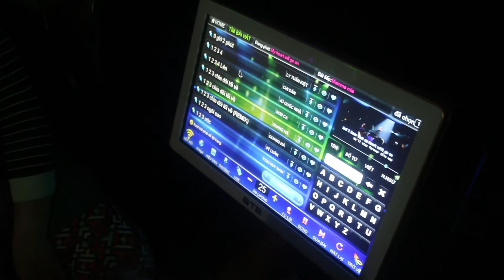Volunteer experience with VCV - Vietnamese Community Volunteering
ABOUT US

Founded in 2014, VCV is Vietnam Community Volunteers, a Non-profit organization, for educational development, cultural exchange and charity based in Hanoi. Specializing in helping our students with their education, skills development and awareness of environmental issues.

OUR AIM.
VCV believes that education is fundamental to sustainable development, therefore our aim is to create an open and fair learning environment for all our participants to learn. At many universities in Viet Nam, students learn a lot of English grammar but rarely are they taught to correctly speak and converse in English. Once they graduate, then, they have difficulties finding employment in the best paying jobs, which often require these English language skills.

VCV aims to give our students the best chance possible to improve their speaking skills, to find a good job and improve their overall well-being.

WHO ARE OUR STUDENTS?
Within the communities, we operate we strive to do so without any regard for the economic status or background of the students. As such, we offer some free and subsidised classes in order to welcome students from disadvantaged backgrounds; as well as, providing classes for business professionals looking to improve their working English.

WHERE YOU FIT IN?
Along with our students, the most important part of our organisation is our volunteers. We recognise that they are an integral element in providing an environment that supports the educational and cultural development of our students.

We will provide you with a good quality of life during your stay in Viet Nam. Our full-time staff will be on hand to provide you with a tidy space to live and work, and offer you all sorts of authentic Vietnamese meals throughout the day,

Along with our students, they enjoy helping our volunteers anytime and are more than happy to become your tour guide, They'll be able to take you to the sites of Hanoi not well trod by your average traveller.

HOW'S YOUR HELP?
We offer projects in Hanoi center. Every year, hundreds of volunteers join our projects in teaching English and joining outdoor activities. Making an unforgettable experience volunteering, cultural exchange, cuisine exploring and charity for homeless. We are proud of the positive impact that we have in enhancing the lives of both the volunteers and the students who learn English with us.